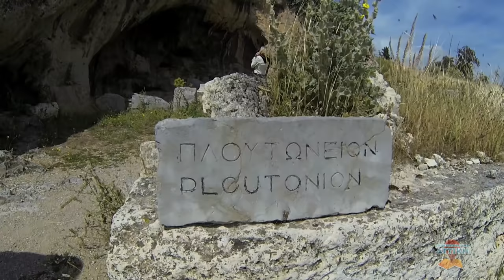Αττική - Περιήγηση στην Ελευσίνα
Αυτή τη φορά επισκεπτόμαστε την Ελευσίνα. Ελάτε να δούμε μαζί το γραφικό λιμάνι της αλλά και τα κτίρια που κάποτε συνέβαλαν στην οικονομική ζωή του όμορφου αυτού τόπου!
Η διαδρομή μου από το κέντρο της Αθήνας μέχρι την περιοχή της Ελευσίνας είναι οικολογική και οικονομική καθώς το αυτοκίνητο που οδήγησα έκαψε μόλις 4 ευρώ σε καύσιμα !
Φύγαμε!
Δείτε το φωτογραφικό λεύκωμα για την Αττική με τιτλο:
Αθήνα | Γνωρίζοντας την Αττική
Ακουλουθήστε μας στο Facebook στην διεύθυνση
Στην εκπομπή χρησιμοποιείται για καύσιμο κίνησης, το  φυσικό αέριο κίνησης που είναι το πιό οικονομικό και οικολογικό καύσιμο σήμερα στην Ελλάδα.